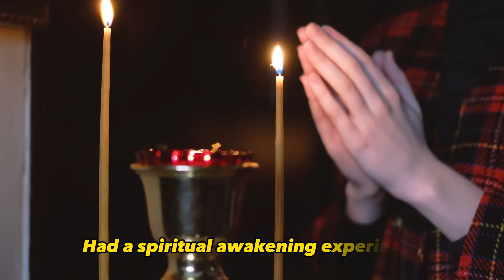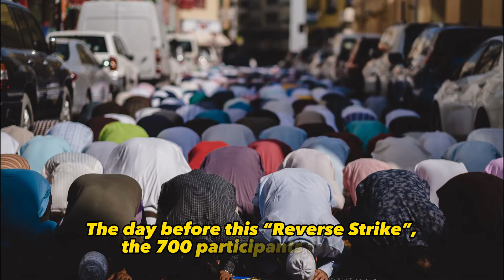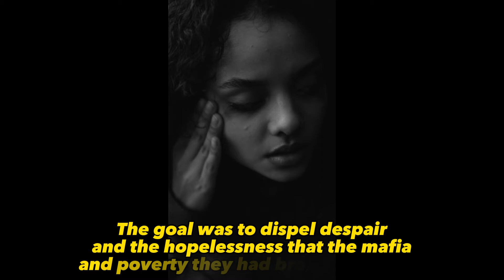Danilo Dolci Development and Opposition to the Oppression of the MAFIA.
Danilo Dolci (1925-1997),  was active in the movement for world citizenship and deeply influenced by the non-violent methods of Mahatma Gandhi. He was often called “The Gandhi of Sicily”.

In 1952  Danilo Dolci went to live in a small, very poor town of western Sicily. The towns-people watched him and wondered why an intelligent and well-educated man should come to live in an area where murder was commonplace;  and the poor stole from the poor. The people had tolerated Fascism for 21 years and the oppression of the Mafia even longer.

Danilo Dolci;  born near Trieste in the north of Italy;  was the son of a railroad official who had worked in Sicily in this youth;  and told his family of the poverty and suffering there – a place to be avoided if possible. When the Second World War began;  Danilo Dolci was conscripted but refused combatant training and was imprisoned. After the war;  he worked with a dynamic priest, Zeno Saltini who had built a community for abandoned children.